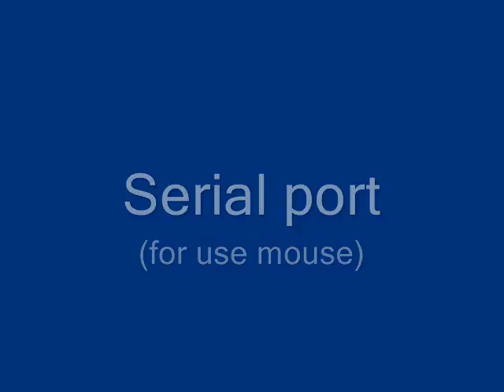03-Lesson-3-Back Side Board&Sreial Port